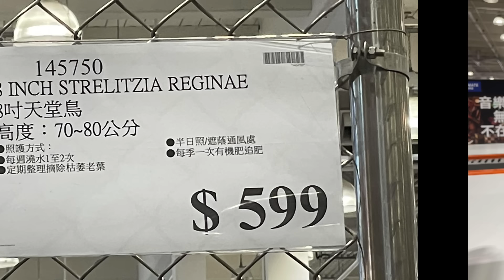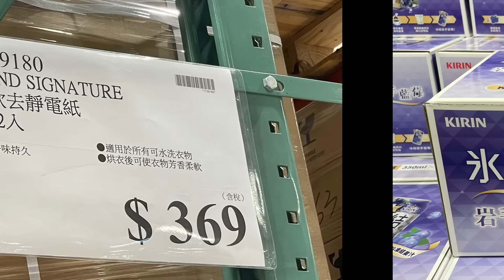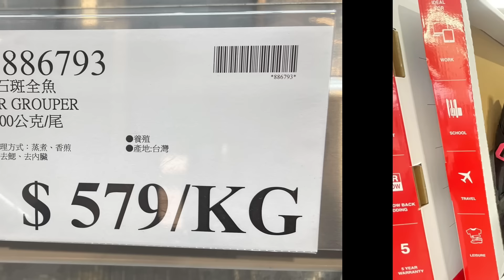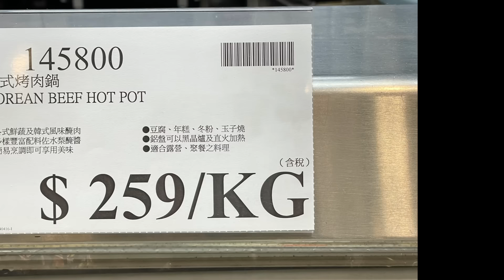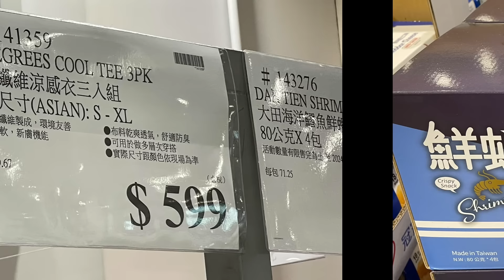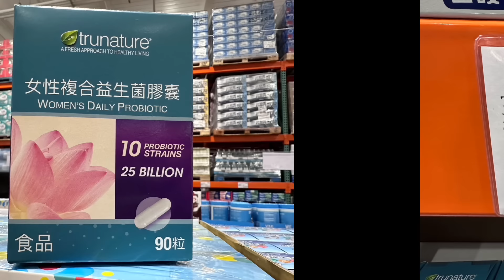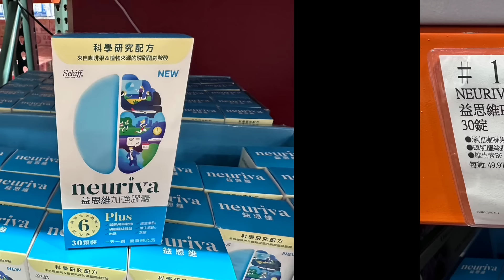好市多Costco會員護照（一）第三週、賣場新品推出、4/22-4/28